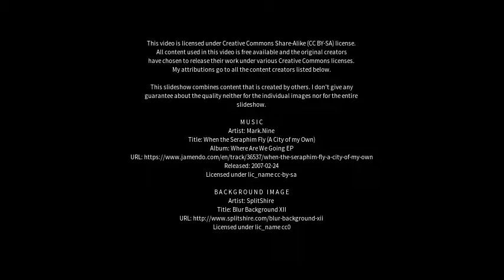Best places to visit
Best places to visit - Ghandinagar (India) Best places to visit - Slideshows from all over the world - City trips, nature pictures, etc.